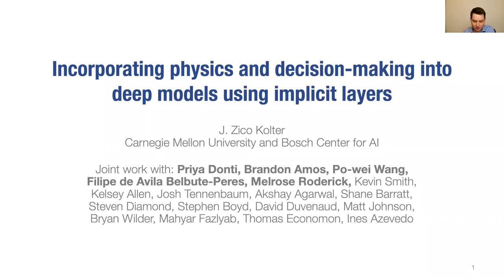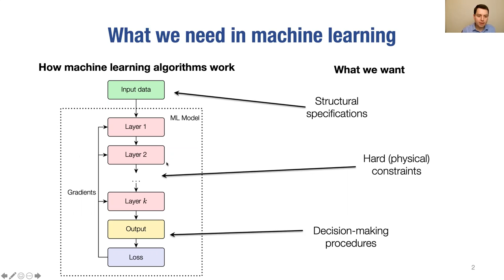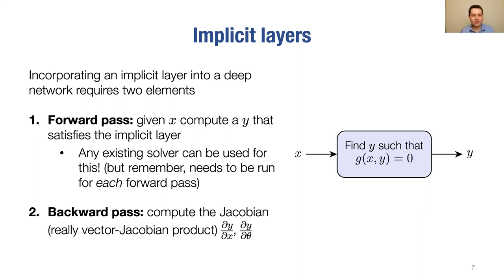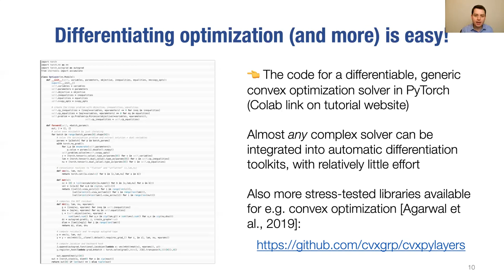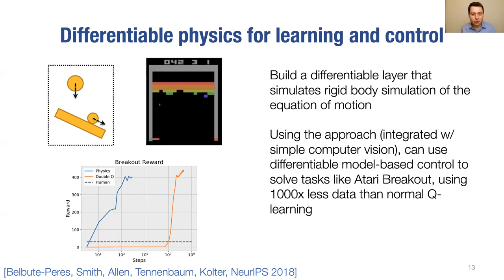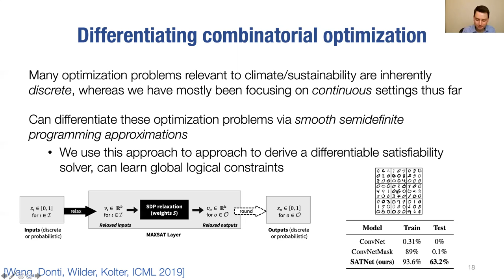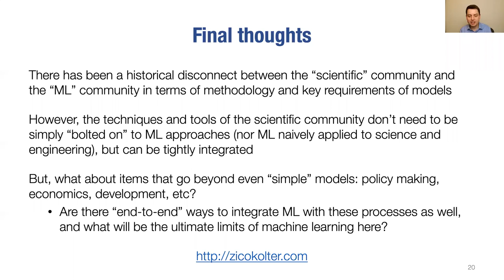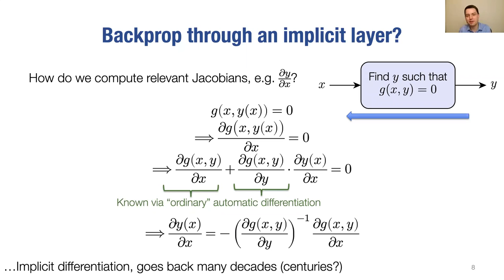Zico Kolter - Incorporating physics and decision making into deep learning via implicit layers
Talk starts at 2:57

Prof. Zico Kolter from Carnegie Mellon speaking in the Data-driven methods for science and engineering seminar on January 22, 2021.

Abstract: Despite their wide applicability, deep networks often fail to exactly capture simple "known" features of real-world data sets, such as those governed by physical laws.  In this talk, I'll present methods for integrating hard constraints, such as those associated with decision making, optimization problems, or physical simulation, directly into the predictions of a deep network.  Our tool for achieving this will be the use of so-called implicit layers in deep models: layers that are defined implicitly in terms of conditions we would like them to satisfy, rather than via an explicit computation graph.  I'll discuss how we can use these layers to embed (exact) physical constraints, robust control criteria, and task-based objectives, all within the framework of traditional deep learning.  I will highlight several applications of this work in reinforcement learning, control, energy systems, and other settings, and discuss generalizations and directions for future work in the area.